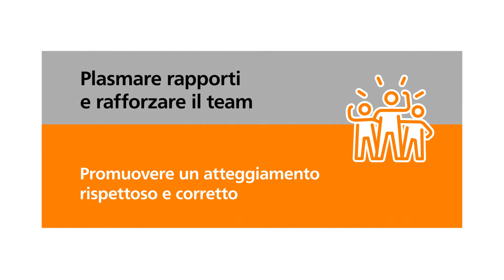Christian Stucki: rispetto, cortesia e educazione | Gioventù+Sport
Pulire la segatura dalla schiena, l’inchino del judoka o la stretta di mano dopo la partita – i gesti che esprimono rispetto, cortesia e educazione sono fortemente radicati nello sport. I monitori G+S vivono questi valori e li trasmettono.

Come promuovi una relazione rispettosa e corretta tra bambini e giovani?